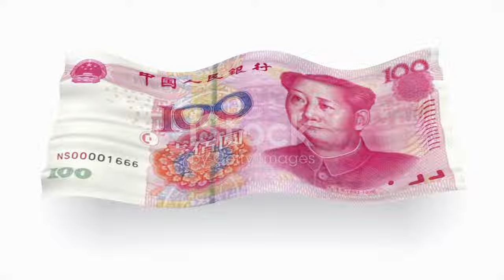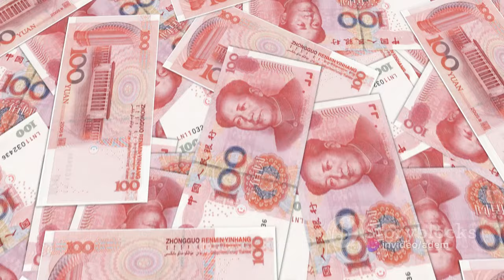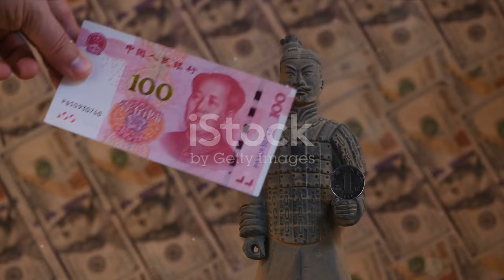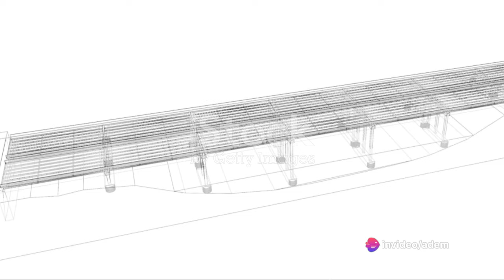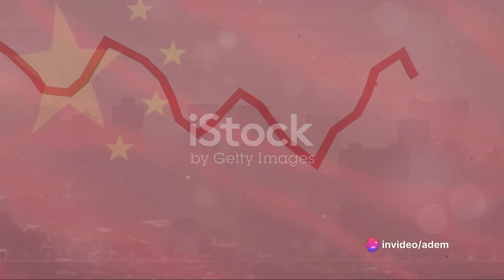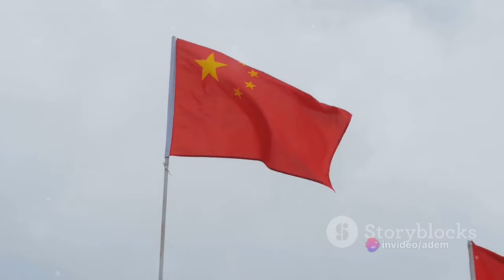China_ The Future Economic Superpower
China has an upper middle income[31], developing, mixed, socialist market economy incorporating industrial policies and strategic five-year plans.[32] It is the world's second-largest economy by nominal GDP, behind the United States, and the world's largest economy since 2016 when measured by purchasing power parity (PPP).[note 4] Due to a volatile currency exchange rate, China's GDP as measured in dollars fluctuates sharply.[33] China accounted for 19% of the global economy in 2022 in PPP terms,[34] and around 18% in nominal terms in 2022.[34][35] Historically, China was one of the world's foremost economic powers for most of the two millennia from the 1st until the 19th century.[36][37] The economy consists of public sector enterprise, state-owned enterprises (SOEs) and mixed-ownership enterprises, as well as a large domestic private sector and openness to foreign businesses in a system. Private investment and exports are the main drivers of economic growth in China; but the Chinese government has also emphasized domestic consumption.[38]

China is the world's largest manufacturing economy and exporter of goods.[39] It is also the world's fastest-growing consumer market and second-largest importer of goods.[40] China is also the world's largest consumer of numerous commodities, and accounts for about half of global consumption of metals.[41] China is a net importer of services products.[42] It is the largest trading nation in the world and plays a prominent role in international trade.[43][44] China was the largest recipient of foreign direct investment in the world as of 2020, receiving inflows of $163 billion.[45] but more recently, FDI has fallen sharply to negative levels.[46][47] It has the second largest outward foreign direct investment, at US$136.91 billion for 2019 alone.[48] China has significant income and wealth inequality. As of 2022, China was second in the world in total number of billionaires.[49] In 2022, it was second in millionaires with 6.2 million. China has the world's largest foreign-exchange reserves worth $3.1 trillion,[50] but if the foreign assets of China's state-owned commercial banks are included, the value of China's reserves rises to nearly $4 trillion.[51] China faced a mild economic slowdown during the 2007–2008 financial crisis and initiated a massive stimulus package, which helped to regain its economic growth. More recently, the imposition of the "3 Red Lines" on developer borrowing has sparked a real estate crisis and has raised questions on the accuracy of China's claims for the severity of this crisis.[52][53][54]